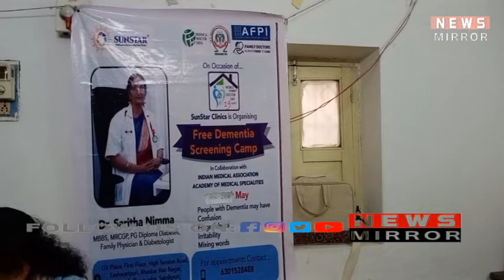SHAHEEN IN COLLABORATION WITH DR.SARITHA CONDUCTED CAMP FOR DEMENTIA PERSONS IN MOGHALPURA.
On the occasion of World Family Doctor’s Day, Dr Saritha has conducted screening camp for Dementia on behalf of SunStar Multispeciality and Family Care clinics, Sainikpuri and Academy of Family Physicians of India(AFPI, Telangana) in collaboration with Indian Mediacal Association- Academy of Medical Specialities( IMA- AMS)
This camp is mainly to screen people with dementia. Also to raise awareness of dementia among elders and carers so that we can make them aware of the symptoms like forgetfulness, confusion, irritability etc,
Let them know risk factors like high BP, Diabetes , High Cholesterol, vitamin deficiencies and how to control them with medication, diet, lifestyle changes and exercise.once diagnosed, we can suggest the medication needed or the care that can be taken individually and for the carers.
General measures like daily schedule , emphasis on personal hygiene, accident proofing the rooms, socializing and sensory stimulation are important along with medication are needed in order to improve the quality of care .
Dr Sreenivas(AFPI president, Dr Nalini, Dr Shaw Wallace(family physician) Dr Sarah(DNB family medicine postgraduate), other staff members of Shaheen NGO and social workers have participated in the camp.